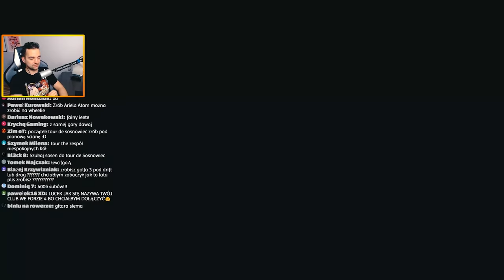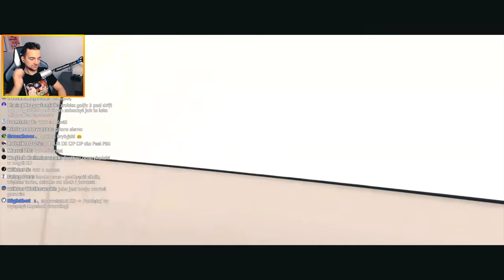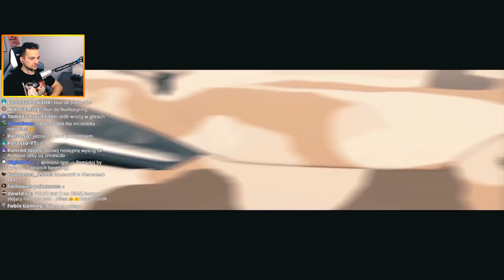FORZA HORIZON 4 - NOWA TRASA - SOSNOWIEC RUN!